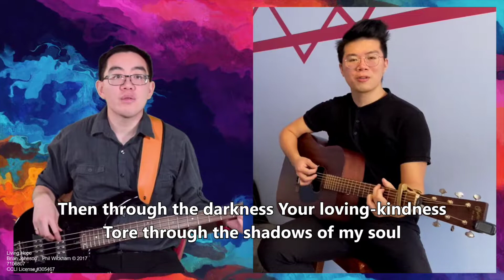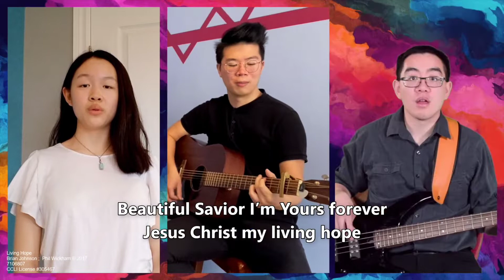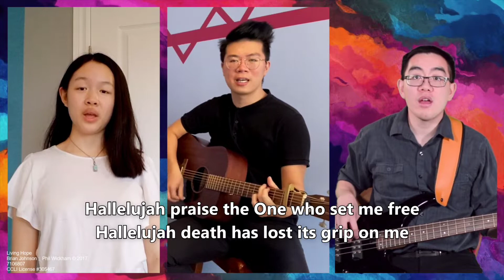ESM Worship | Living Hope - Phil Wickham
Date: Jun 13, 2021
Key: A
Tempo: 72 BPM
Meter: 4/4